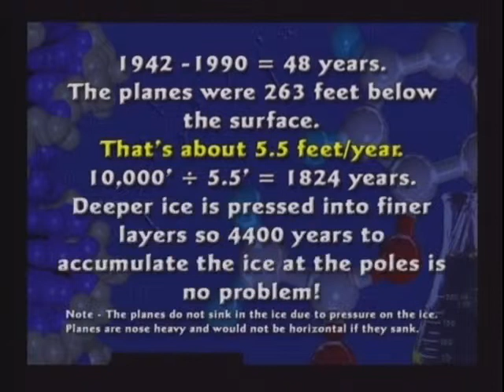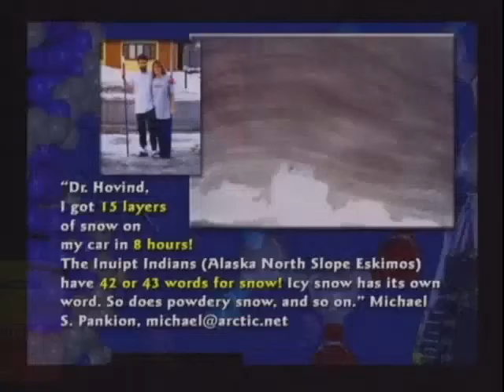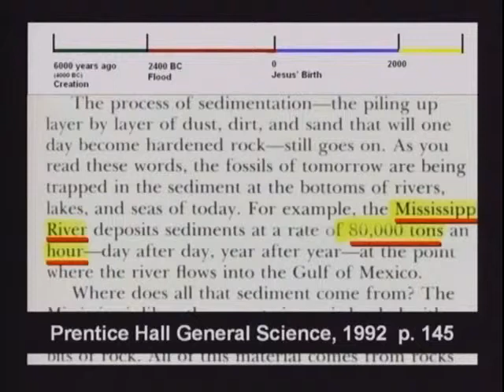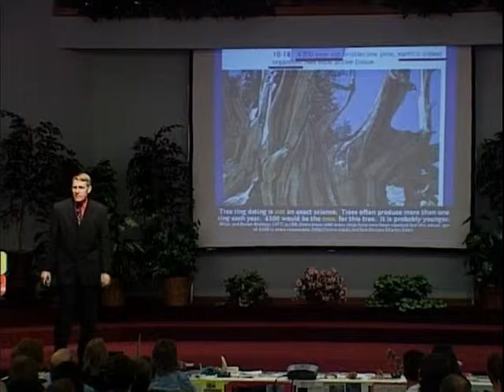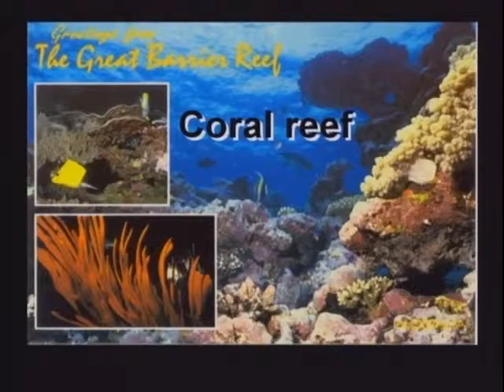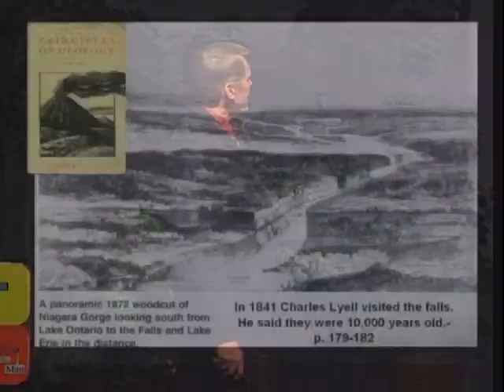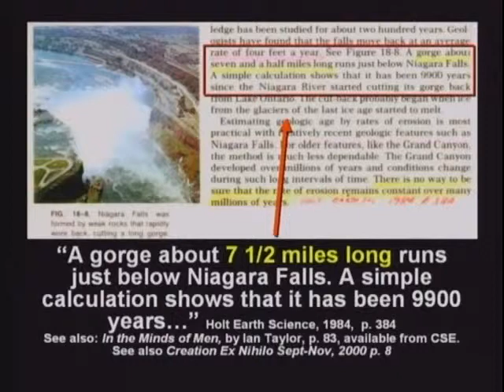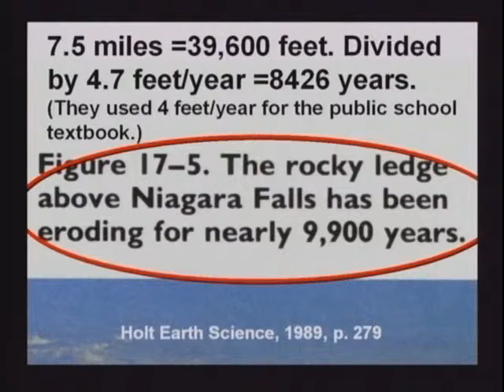Dr. Kent Hovind - DVD1 - Part10 - The Age Of The Earth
Romans 1:20-25